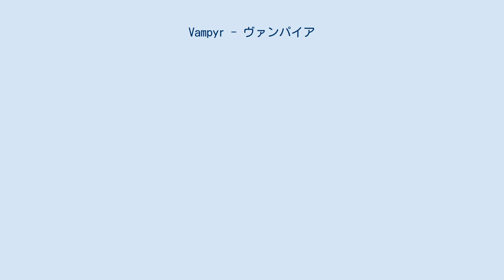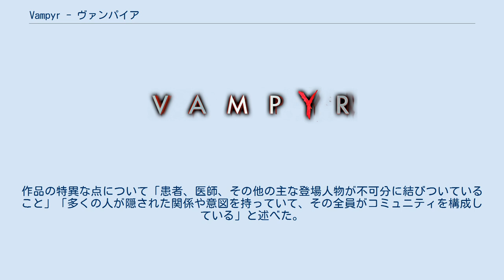Vampyr - ヴァンパイア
『Vampyr - ヴァンパイア』はフランスのゲームスタジオDontnod Entertainmentが開発したコンピュータゲーム。
同社にとって3作目の作品となる。
1918年のロンドンを舞台に、ヴァンパイアを題材としている。
 2018年6月5日にMicrosoft Windows、PlayStation 4、Xbox Oneで発売された。
当初は公式な日本語ローカライズはなかったが、2020年12月24日にPlayStation 4とNintendo Switchで日本版を発売。
 2014年11月29日にDONTNODはRPGゲームの開発を発表し、2015年1月20日に『Vampyr』のタイトルが明かされた。
タイトル発表時に公開されたキービジュアルには、本編に登場しない青ざめた男性の姿が描かれている。
 キャッチコピーは「Take Blood, Save a Life」。
日本語版キャッチコピーは「救世主なのか、それとも捕食者か」。
ヴァンパイアは一般的には「Vampire」と表記されるが、17世紀にヴァンパイアの嫌疑をかけられたハンガリー人男性にまつわる記述には「Vampyr」が使われており、そこからタイトルに採用された。
公的な文書でヴァンパイアという単語が記されたのはその記述が初めてだとされる。
タイトルロゴでは「Y」だけが赤字で強調されており、作中では3つの選択肢から決断を迫られる際にこの「Y」がY字路のように象徴的に表示される。
 三人称視点で、主に4つの地区を行き来するセミオープンワールド。
選択肢次第で登場人物を殺害する、見殺しにする、正気を失わせる、あるいは救うことができ、倫理を問う展開が多分にある。
医師であり吸血鬼であるという主人公の苦悩に満ちた二面性が強調され、「選択と破滅の物語」とも説明されている。
ゲームシステムも、64人いる「市民」を吸血し死に至らしめた数だけ主人公の能力を強化することができるという背徳へ誘うものである。
 「吸血鬼もの」というテーマから構想がはじまり、「人類が最も弱い立場にあった時」を舞台にしようと考え、工業化による人々の疎外、戦禍、疾病のある1918年のロンドンが選ばれた。
当時のロンドンではスペイン風邪に行政が対応しきれず、大量の死者がその死を察知されずに孤独死の後で長時間放置されていたため、ヴァンパイアが暗躍する舞台としてもうってつけだった。
ドラキュラやカーミラのような暗くゴシックなスタイルでいくことは初期に発案されたが、明るい時代に敢えて暗い話をするのも面白いからと、1950年代の黄金時代のアメリカを舞台にする案もあった。
アートスタイルは、ロンドンの画家Phil Haleの影響を受けている。
景観は現実のロンドンを参考にしているが正確に再現しているのではなく、よりゴシックに不吉に脚色し、地区ごとの貧富も強調している。
脚本はフランス人が書き、イギリス人のネイティブスピーカーが翻訳しており、キャラクターは階級ごとに話し方が異なる。
 DONTNODの前作である『Life Is Strange』とはシステムも雰囲気も大きく異なり制作チームも違うが、両作に共通するスタッフも多くおり総勢60人ほどで制作開始し、最終的には80人ほどに拡大した。
両作の主人公はどちらも自室の観葉植物に「リサ」と名付け愛好しているという共通点が持たされている。
リサに水をやると「Unlife is strange」というトロフィーが得られる。
同社が2020年に発売した『Tell Me Why』の主人公も観葉植物を持ち、水をやると「Remember Strange Vampyr」というトロフィーが得られる。
これは同社の2013年のデビュー作『Remember Me』もかけられている。
 1918年のイギリス、ロンドン。
スペイン風邪が猛威を振るい多数の死者が出る中、下級ヴァンパイアであるスカールと化す奇病も密かに蔓延していた。
 第一次世界大戦から帰還したばかりの外科医ジョナサン・リードは、何者かに襲われて上級ヴァンパイアであるエコンと化した。
体が変化する過程で仮死状態となったジョナサ...